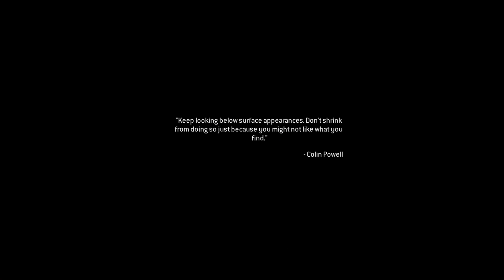Wolverines! | COD MW2 Remastered | PC Gameplay walkthrough no commentary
The mission marks the beginning of Act 2 in the campaign. Although the Task Force 141 successfully recovered the ACS module, they were too late. With the hacked module, the Russians declared war by launching a surprise invasion of the United States as revenge for the deaths of many civilians at the hands of an American. This invasion catches the Americans completely off guard. With little time to organize a strategy, Rangers from the 1st Battalion, 75th Ranger Regiment immediately gear up to secure a VIP, codename: Raptor.